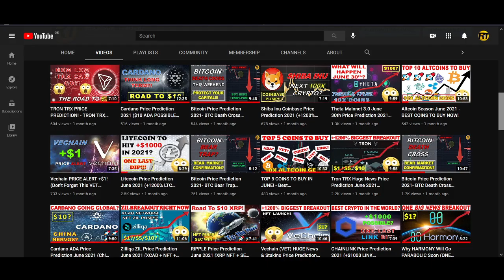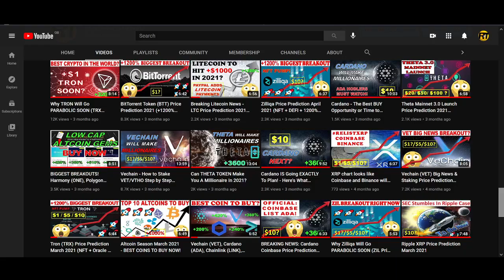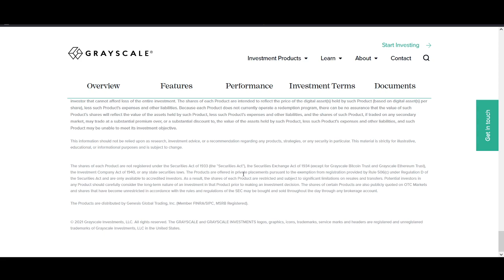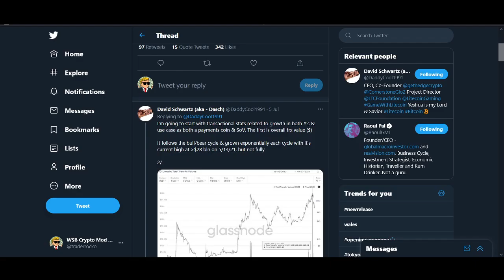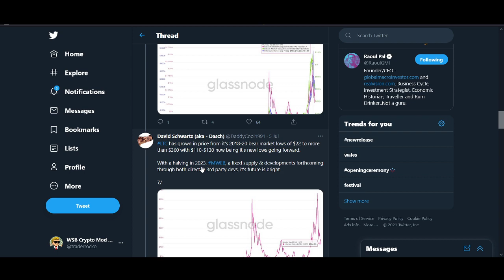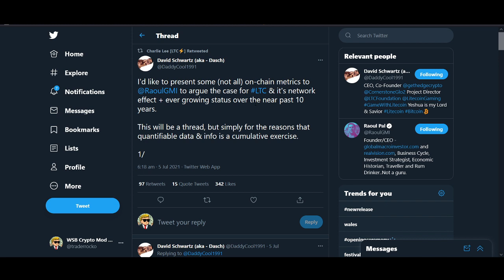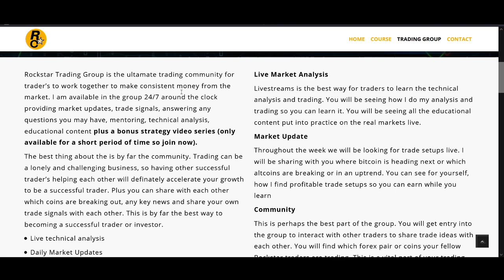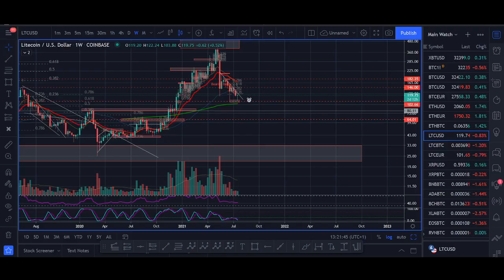Litecoin Price Prediction 2021 (+1600% LTC Biggest Breakout)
♥ BTC: 17isdB1axM3VB4w6kT4w53Kh7SHE24MeBv
♥ ETH: 0xb35c7a69c0f1aed0e017bf3f2e335868d82b01ef
♥ LTC: LayvBFb9dntcSsQrb8dKoWqd4B4mL8sooK

Regards,
Rocko